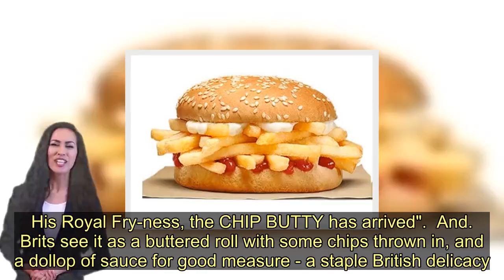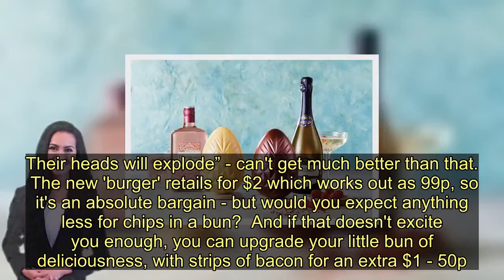Unimpressed Brits brutally mock Burger King New Zealand's latest burger - Today News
Fast-food chain Burger King has recently shared the exciting news that they're trialling a new sandwich in New Zealand.  But since the release, Brits have been mocking Burger King's 'innovative' idea and were quick to point out that there is nothing new nor exciting about the new snack.  Burger King describes its new 'burger' as having "crispy golden fries, mayo and ketchup, nestled between two soft buns. His Royal Fry-ness, the CHIP BUTTY has arrived".  And... Brits see it as a buttered roll with some chips thrown in, and a dollop of sauce for good measure - a staple British delicacy.    One person said: "A chip butty. You've invented a chip butty."  Another said: "Are Burger King really trying to own...a chip butty?"  A third also agreed: "Burger King think they invented the chip butty, le sigh. It's a staple food in the UK, we either make it at home or buy one from the fish and chip shop. My preference is lashing of butter and a spinkle of salt."   And a fourth said: "Show ‘em a crisp butty. Their heads will explode” - can't get much better than that.  The new 'burger' retails for $2 which works out as 99p, so it's an absolute bargain - but would you expect anything less for chips in a bun?  And if that doesn't excite you enough, you can upgrade your little bun of deliciousness, with strips of bacon for an extra $1 - 50p.  Yum!